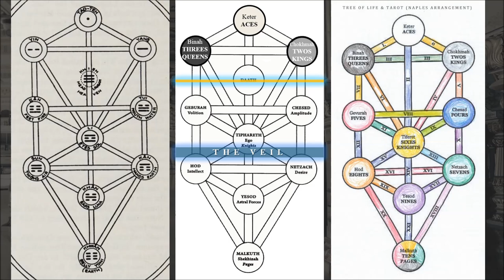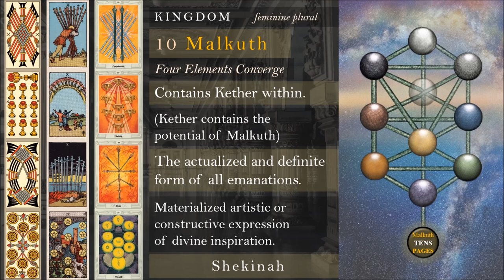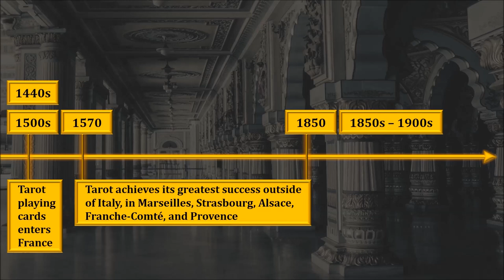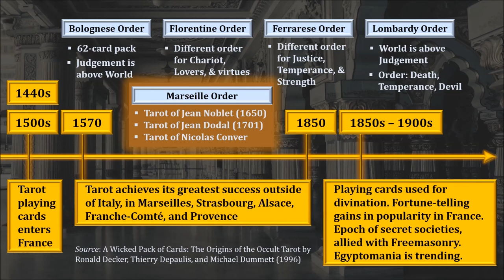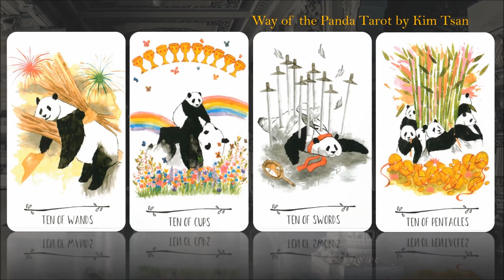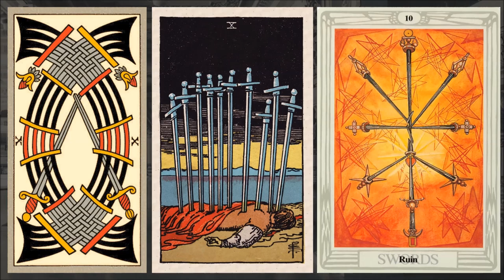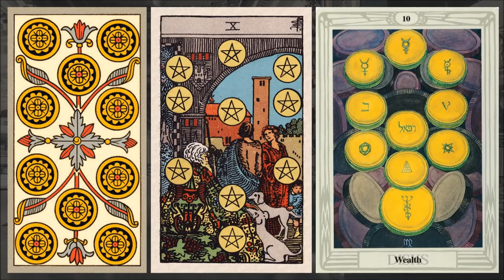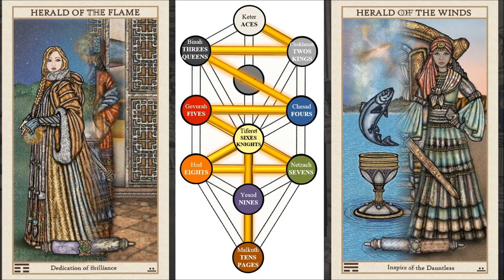The Tens: Tarot Card Meanings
This is Video 13 in an educational series on the tarot cards. Closed captioning is provided for all videos in this series.

Please forgive the mispronunciation of the sephiroth. For a Hebrew pronunciation reference, see The Correct Hebrew Pronunciation of the 10 Sefirot by Hebrew for Masons,

Decks Pictured: Tarot de Nicolas Conver (Marseilles 1760, France) derivative based on public domain images of the Conver deck; Scans of the “Pam A” Rider Tarot Deck (1910), the original Rider-Waite-Smith; Thoth Tarot Deck (or “The Book of Thoth”) by Aleister Crowley (U.S. Games Systems, Premier Edition, 2005; first published by Ordo Templi Orientis, 1969); The Grand Belline Tarot (1881); Lions Gateway Tarot by Jessica Leigh Henry; Morgan Greer Tarot; Mystical Tarot (Lo Scarabeo); Way of the Panda Tarot by Kim Tsan (FablesDen); Robin Wood Tarot; Rosetta Tarot by M. M. Meleen

Books Referenced for the Card Meanings: The Tarot (1888) by MacGregor Mathers; The Tarot of the Bohemians (1892) by Papus; Reading and Understanding the Marseille Tarot (Lo Scarabeo, 2018) by Anna Maria Morsucci & Antonella Aloi; The Pictorial Key to the Tarot (1911) by A. E. Waite; Tarot of the Magicians (1927) by Oswald Wirth; The Tarot: A Key to the Wisdom of the Ages (1947) by Paul Foster Case; Mastering the Tarot (Penguin Group, 1971) by Eden Gray; Seventy-Eight Degrees of Wisdom, Third Edition (Weiser Books, 2019) by Rachel Pollack; Tarot for Yourself, 35th Anniversary Edition (Weiser Books, 2019) by Mary K. Greer; Essential Tarot Writings (2020) edited by Donald Tyson.

Books Referenced for the Qabalah and the Kabbalah: Qabalah Paths of Light: The Occult Qabalah Reclaimed (2018) by Gary M. Jaron; The Golden Dawn: The Original Account of the Teachings, Rites, and Ceremonies of the Hermetic Order (1937; Llewellyn, 2016) by Israel Regardie, John Michael Greer (Ed.); The Essential Kabbalah: The Heart of Jewish Mysticism (2009) by Daniel C. Matt; Kabbalah: The Mystic Quest in Judaism (Rowman & Littlefield, 2006) by David S. Ariel; The Kabbalistic Tradition: An Anthology of Jewish Mysticism (Penguin Books, 2008) by Alan Unterman (Ed.); Kabbalat Shabbat: The Grand Unification (2016) by Debra Band, Raymond P. Scheindlin (trans.), et al.; The Mystical Qabalah (1935) by Dione Fortune